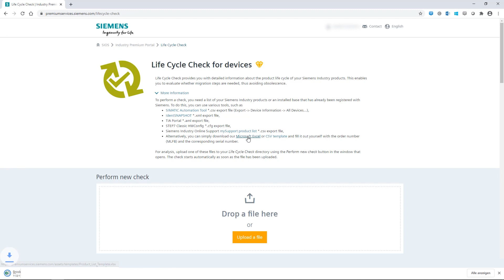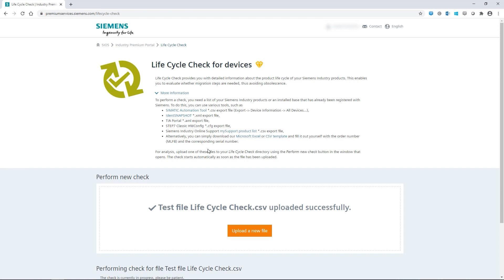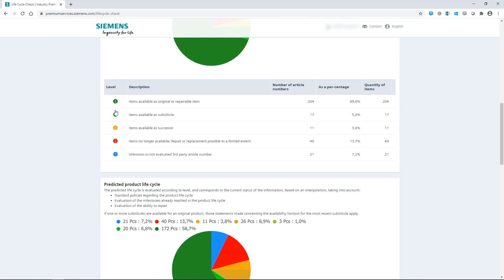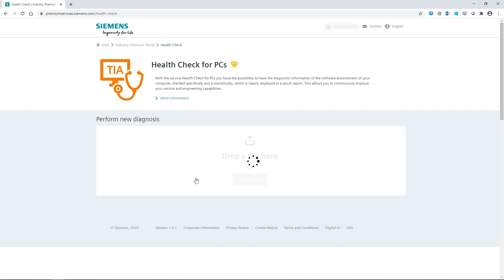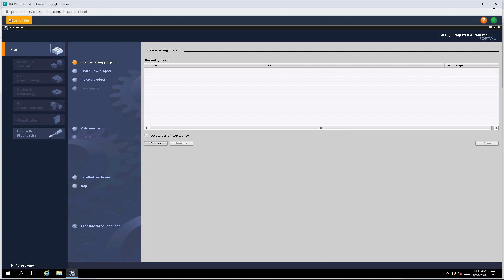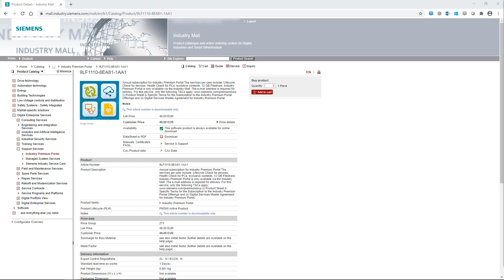Siemens Industry Premium Portal Screenrecording (EN)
The Industry Premium Portal offers you digital services and access to exclusive content which can support you in both the engineering and maintenance phases and keep your machines and plants up and running. The digital services are presented on the entry page of the Portal in a clear and easy-to-use format.
In this Video we would like to introduce you to some tools from the Industry Premium Portal.
Siemens.com/premium